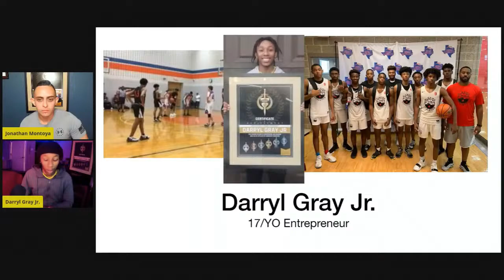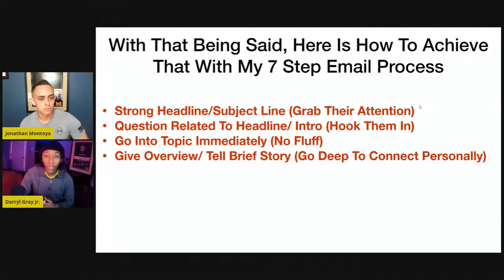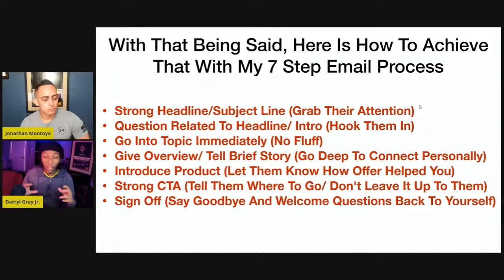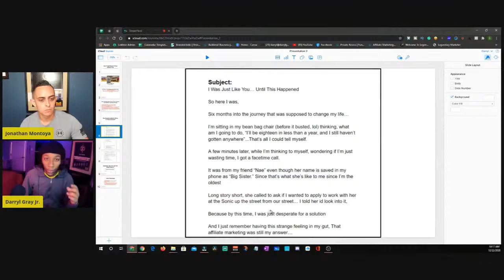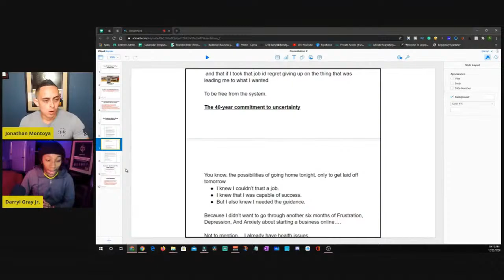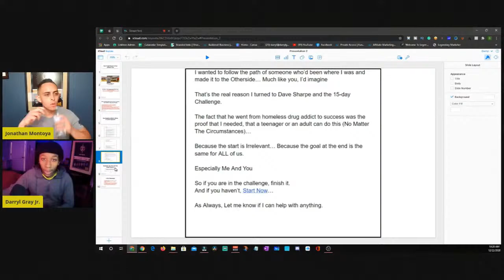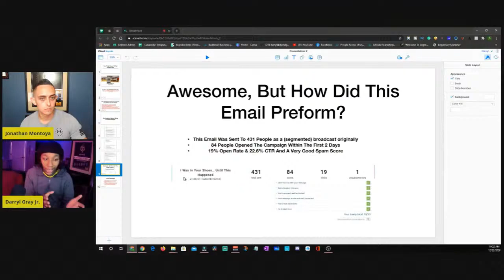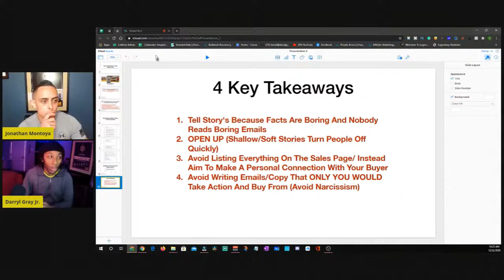How To Get Buyers To Your Affiliate Links Feat Darryl Gray (The Unappreciated Sales King)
Daily Affiliate Sales & Omnipresence With Brian Brewer! (How To Make Daily Affiliate Sales)
My Stupid Simple 3 Step Process on How I created a 6 Figure Business & went from -$1200 to Leaving My Engineering Job in 9 Months

Want me to take you by the hand and GIVE you A Crystal Clear Blueprint on how you can Create a 6 Figure Business From Scratch? (FREEDOM BREAKTHROUGH):
Featuring Nathan Lucas, Joshua Ong, Alex Branning & Paul Mottley

How To Get Buyers To Your Links Feat Darryl Gray. (The Unappreciated Sales King)
Super Affiliate Darryl Will be doing a Bonus training showing us how to get people to buy from your affiliate links.

Darryl is only 17 but is crushing it in his business.
Some of his accomplishments so far:
- Full Time Entrepreneur
- Legendary 3x Gold Affiliate
- Multiple Time Builderall Top Affiliate Of The Day